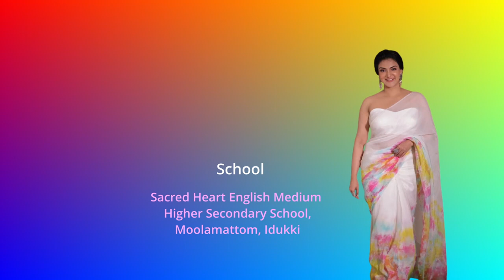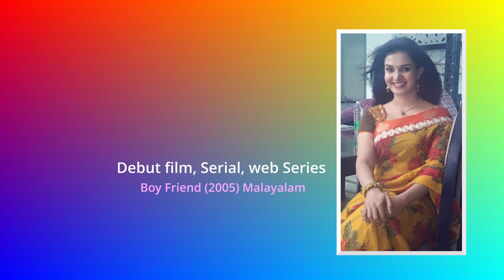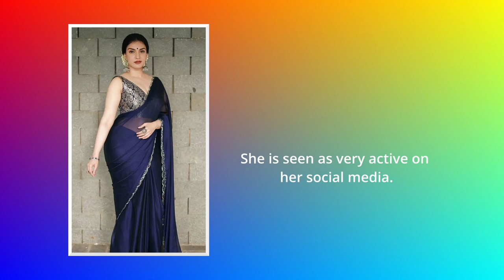Honey Rose Age, Family, Husband, Movies, Biography | super model honey rose saree photoshoot 15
sareesundari sareephotoshoot blousedesign Saree Blouse Wet Saree Photoshoot Saree Fashion
viral and trending  saree photoshoot